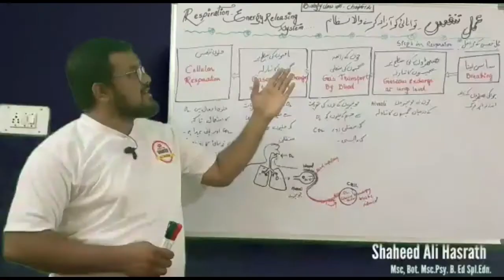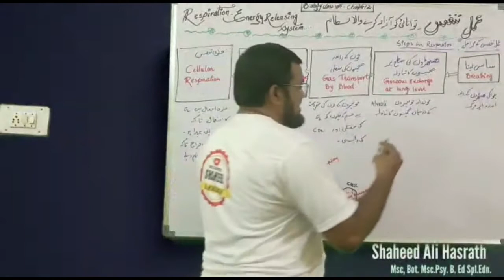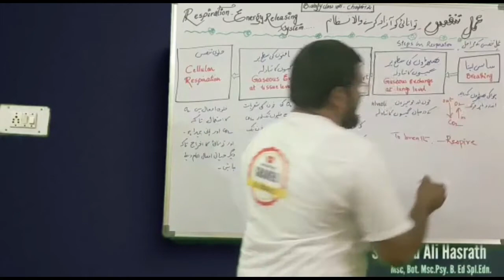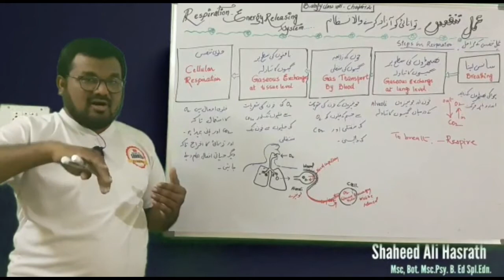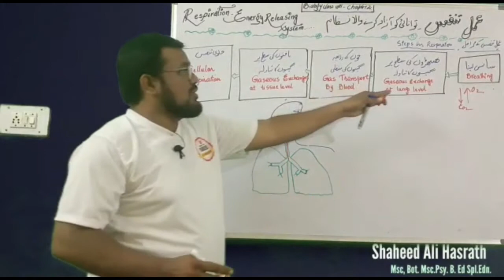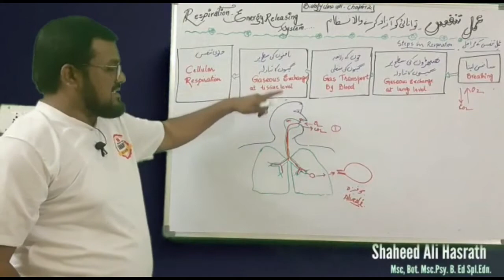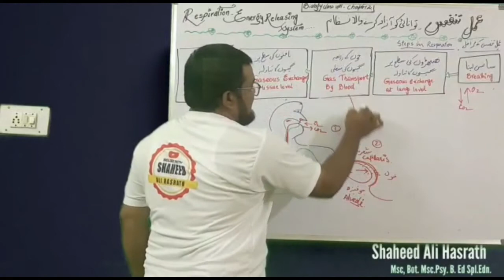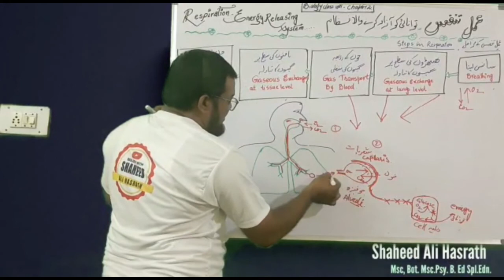Steps in Respiration II Nutrition II biology class 10th urdu medium